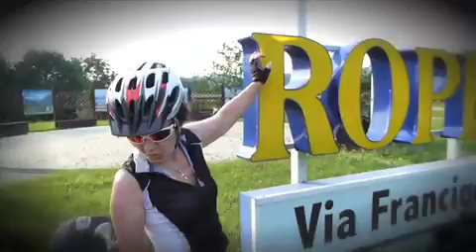4 Francigena verso Londra: le risaie